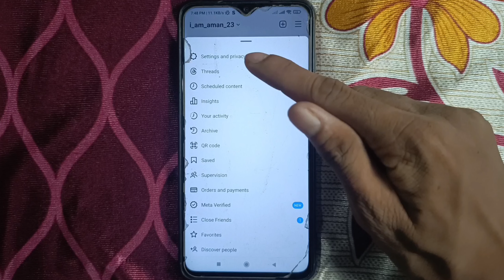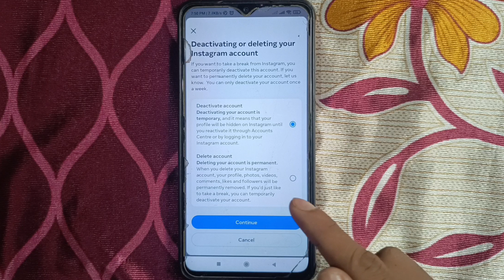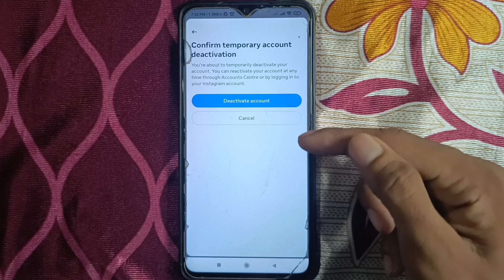instagram account deactivate kaise kare | delete account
About this video-:

Hey guys aaj ki is wali video par mai apko bataunga Ki Instagram account deactivate kaise kare

Queries 👇
instagram account ko kuch dino ke liye kaise band kare

🚩Our Use Products 🚩

🎤 Our Boya M1 🎤 Mic 🎤
📱 Our Phone Redmi Note 12Pro+ 5g📱
📱Our Second Phone Redmi Note 8 Pro 📱